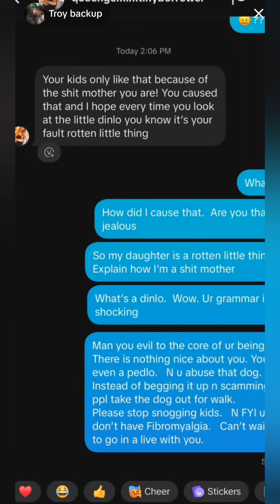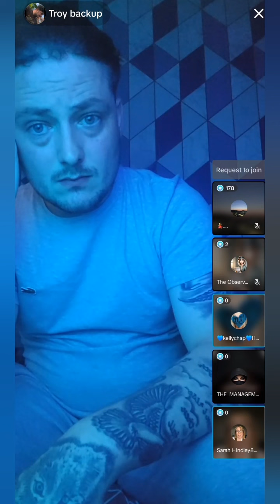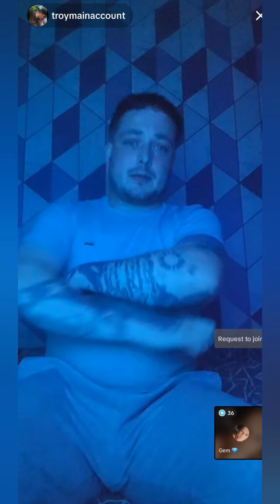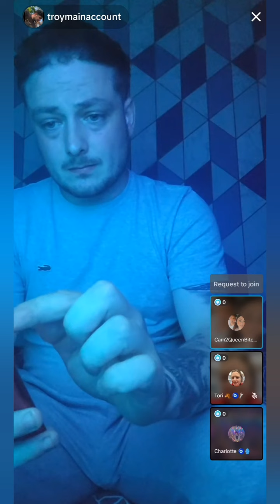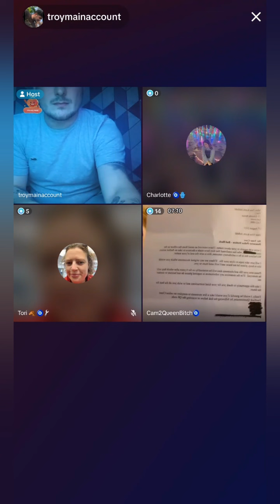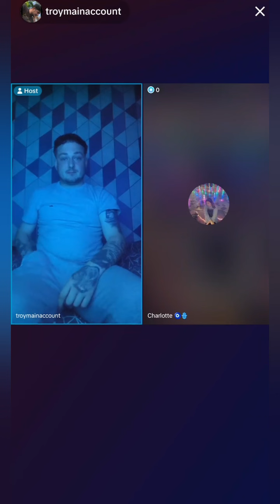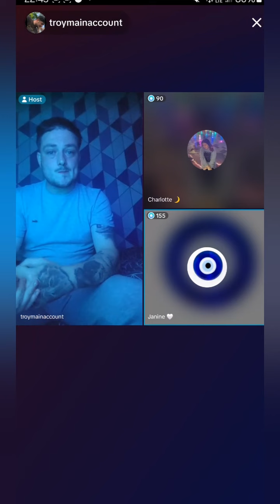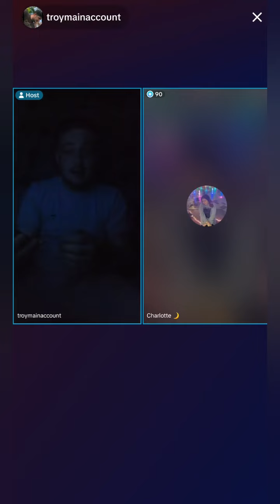Exposure of Tara Attfield - Trigger Warning ⚠️